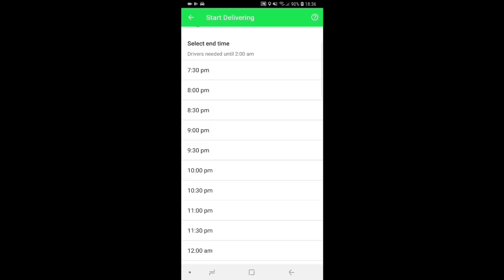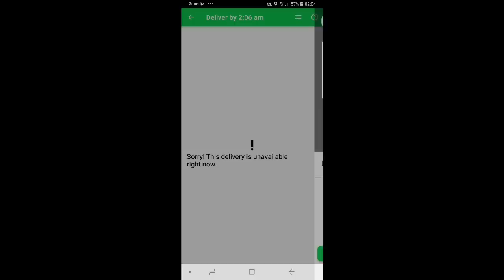GrabFood Night Shift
Grabfood night shift. You guys ask for more grabfood videos so this is a video about grabfood.

This time I show you what it's like working in the night shift for grabfood. It's actually the same just a lot darker than the day time.

But the business was very slow on this day. So i apologize if it's not a very exciting video this time. But no worries there will be more videos coming for sure!

GrabFood Refer Code: toong993